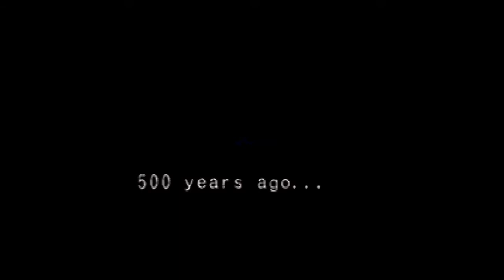Deception - Chapter 23 {Eternal Darkness}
Outro Music: Tecmos Deception Invitation to Darkness - #7 Invaders, Coming to the Castle

ePSXe 1.9.0 Emulator **

Plugin: Pete's OpenGL2 Driver 2.9
Author: Pete Bernert
Card vendor: NVIDIA Corporation
GFX card: GeForce GTX 750 Ti/PCIe/SSE2

Resolution/Color:
- 1280x720 Window mode
- Internal X resolution: 1
- Internal Y resolution: 1
- Keep psx aspect ratio: û
- No render-to-texture: off

- Filtering: 6
- Hi-Res textures: 1
- TexWin pixel shader: off
- VRam size: 0 MBytes

Framerate:
- FPS limitation: off
- Frame skipping: off
- FPS limit: 200.0

Compatibility:
- Offscreen drawing: 1
- Framebuffer effects: 0
- Framebuffer uploads: 1

Misc:
- Scanlines: off
- Mdec filter: on
- Screen filtering: off
- Shader effects: 0/1
- Flicker-fix border size: 0
- GF4/XP crash fix: off
- Game fixes: off [00000000]

**Possess a physical copy of complete original PSX game.